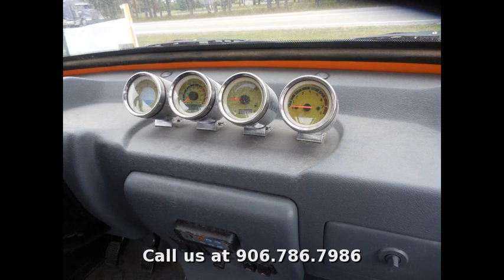2014 Oreion Motors REEPER 4X4, Sport Utility, in Escanaba, MI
Designed as a true cross-over, you’ll love the Reeper’s Low Speed Vehicle capabilities. Trailer behind your RV and economically run errands whether at camp or at home.
Engineered and built tough to work and play hard in the adventurous off-road vehicle terrain, especially those trails where jeeps are forbidden.